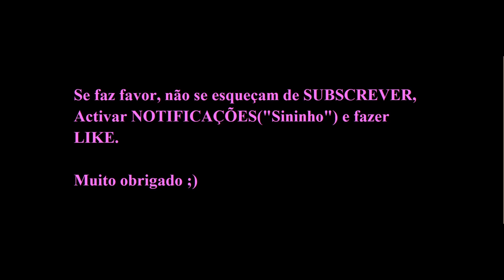"Flash-Interview" de GENY CATAMO (Sporting B).